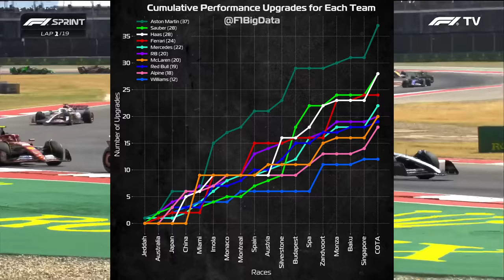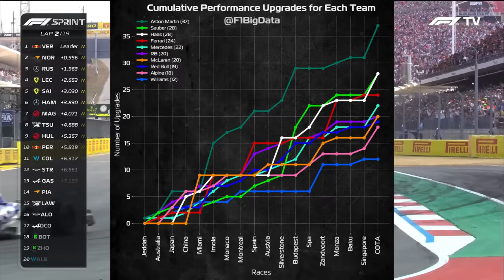MAX VENCE EXCELENTE SPRINT, NORRIS VACILA E FERRARI RESSURGE - SPRINT GP ESTADOS UNIDOS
👍 PARCEIROS

Sergio Milani
@scuderiamilani (Twitter)

📰 *Fontes:*

João 3:16

00:00 - Introdução
00:49 - Upgrades na temporada
02:49 - Sprint animada
06:10 - Tsunoda pilotou muito
06:54 - Max é diferente